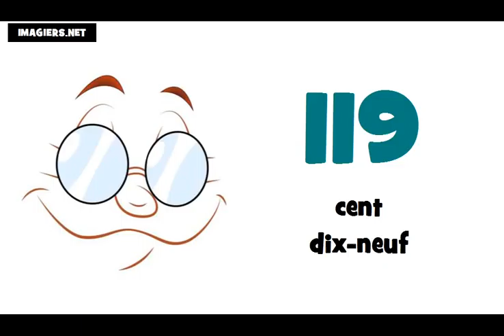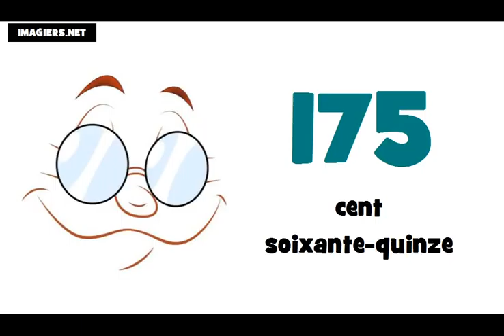เรียนภาษาฝรั่งเศส # หมายเลข 100 = 200